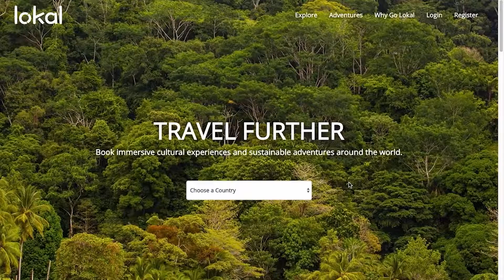Intro to Lokal - Ecotourism Adventures & Cultural Travel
What if you could take the most incredible vacation of your life, while also making a positive impact on the people and places you visit? Our featured adventures make it easy to do just that. Floating Amazon ecolodges, rafting in Costa Rica, exploring Machu Picchu, sea turtles in Baja, and more - every one of these epic trips also supports local people and the planet.